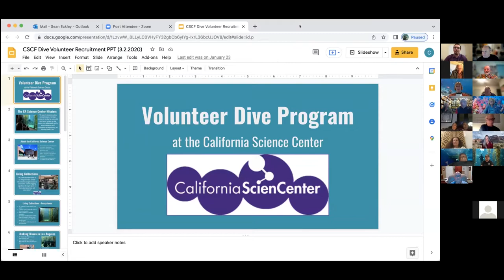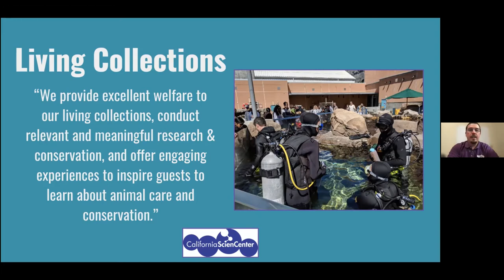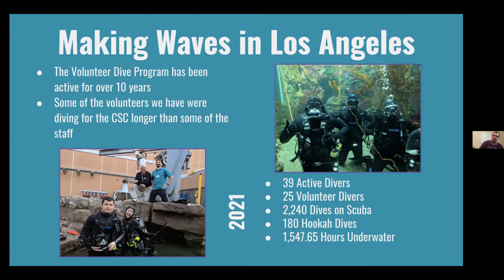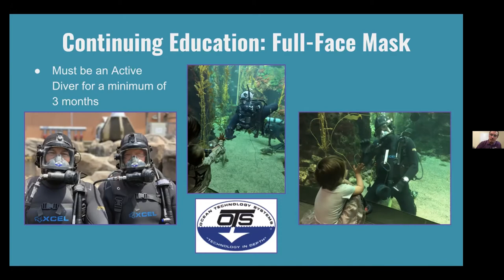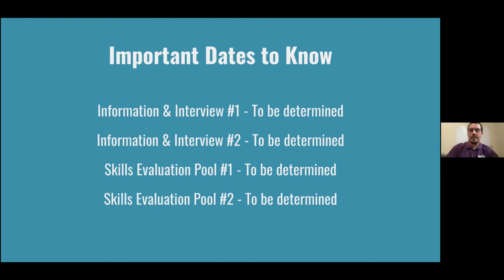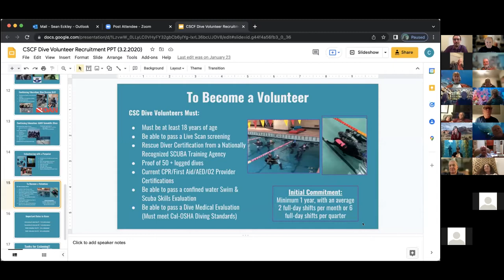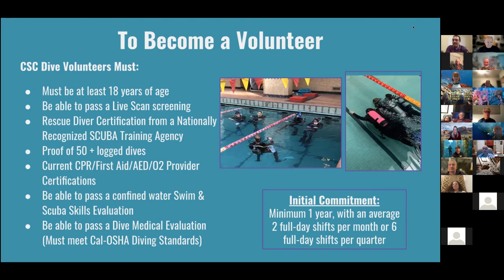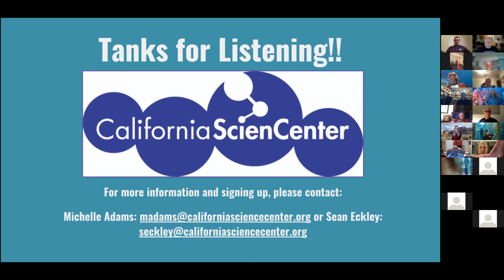ZOOM SEEKERS - Sean Eckley - Diving at the California Science Center